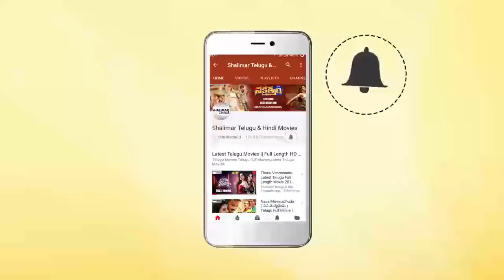Sudhakar And Allari Naresh Comedy Scene | Back To Back Comedy Scenes | Telugu Best Comedy Scenes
Watch Sudhakar And Allari Naresh Comedy Scene,Back To Back Comedy Scenes,Telugu Best Comedy Scenes